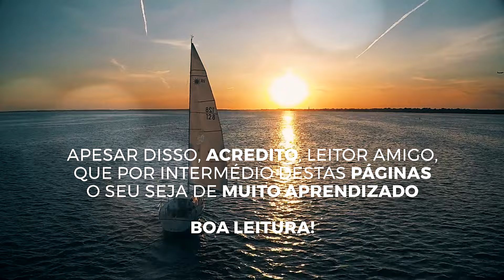ALZHEIMER: um olhar biopsicossocial e Espiritual | Novo livro do Dr. Carlos Durante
O médico e autor Carlos Durgante convida você a acompanhar o lançamento do livro de agosto da Fergs Editora: Doença de Alzheimer, Um Olhar Biopsicossocial e Espiritual.
Em breve nas melhores livrarias espíritas.